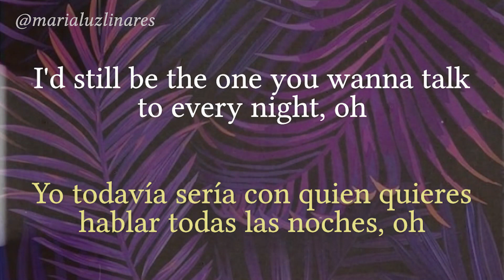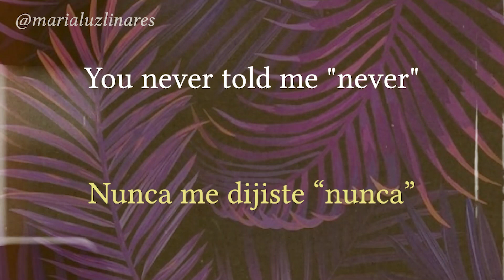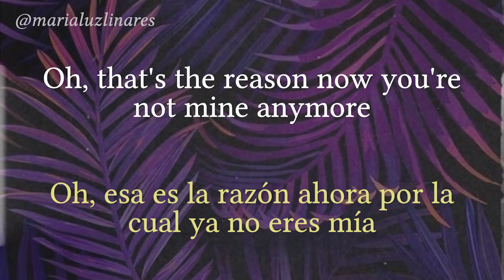🚵 headline - louis tomlinson (lyrics/español) 🚵